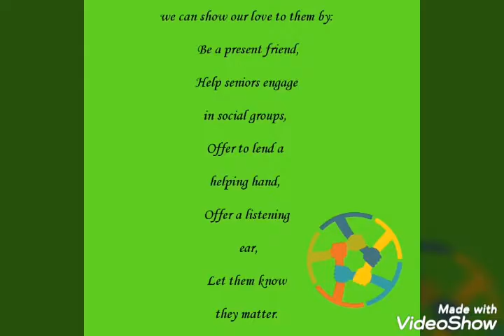World Senior Citizens Day 21st Aug 2020 - IW Ramnad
💫Ramnad IWC
💫District 321
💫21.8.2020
💫 *World Senior Citizens* *Day*
we can show our love to them by:
Be a best friend
 Help seniors engage in social groups
Offers to lend a helping hand
Offer a listening ear
Let them know they matter.

💫Let us celebrate this World Senior Citizen's day in a special way..
Give them a gift of HOPE.